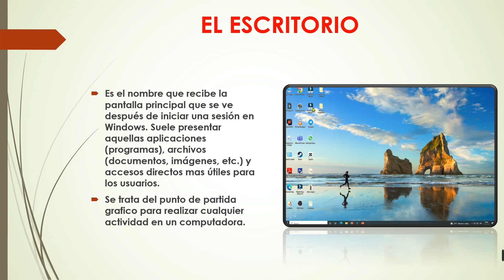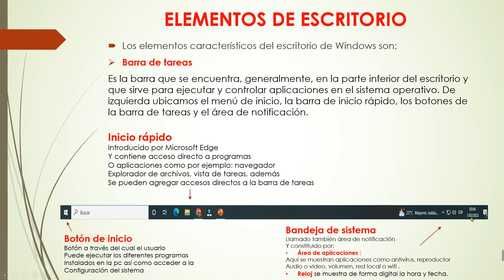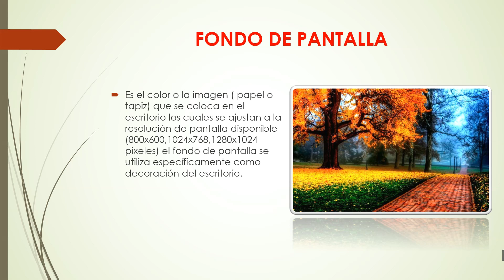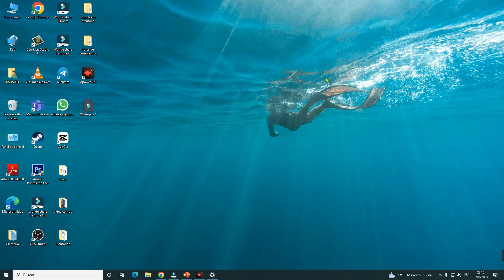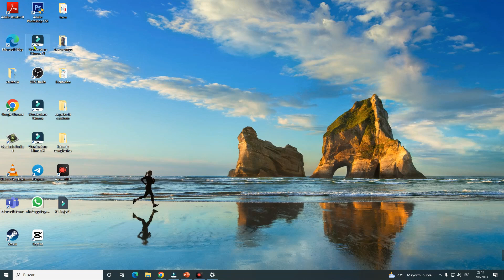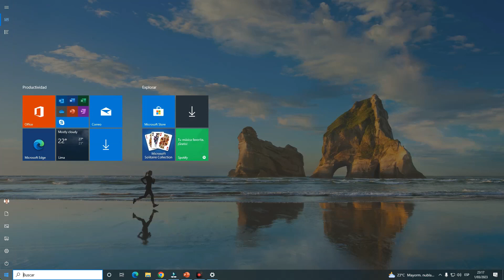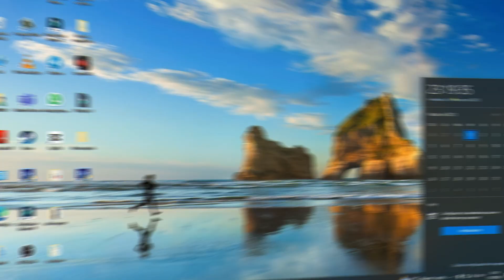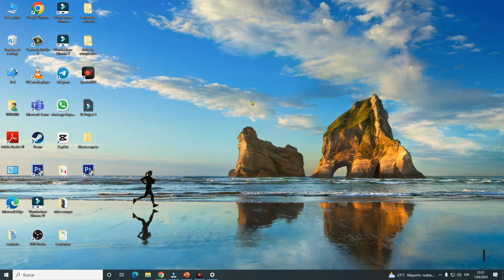COMO APRENDER COMPUTACION [ GRATIS ] 😱😱 DESDE CERO 2023 | CLASE # 12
Como APRENDER COMPUTACION GRATIS 😱😱desde cero, aquí te enseño desde lo básico a avanzado totalmente gratis. comparte este información de valor con personas que quieren aprender computación desde cero.

🟩 Donación por yape: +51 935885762
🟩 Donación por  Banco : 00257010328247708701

1. El Escritorio
2. Elementos de Escritorio
3.Barra de tareas
4.Botón de Inicio, inicio rápido, bandeja de sistema
5.Acceso directo
6.Fondo de pantalla
7.El mouse
8.Practica.